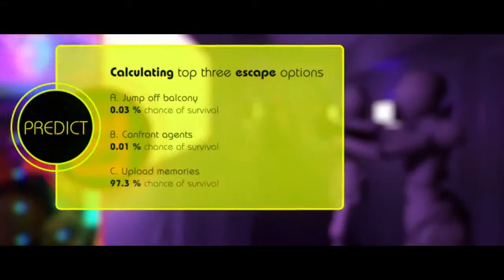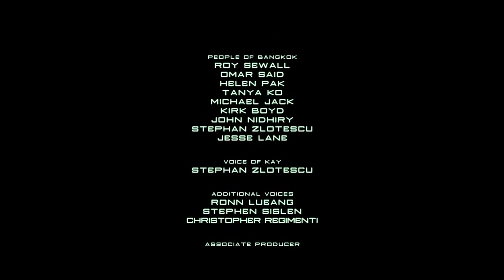A Futuristic Short Film HD True Skin by N10N